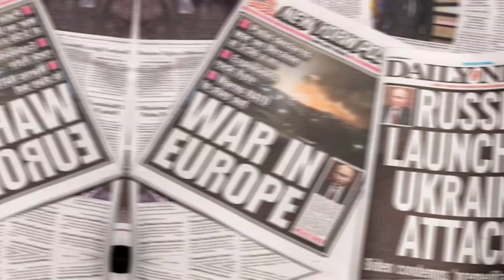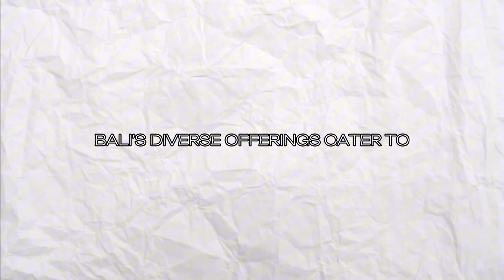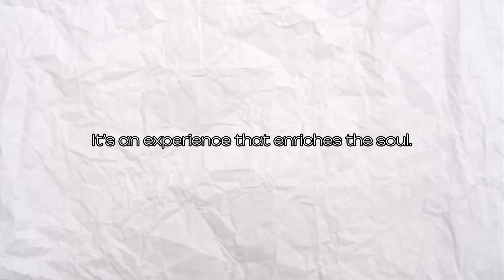First Time in BALI: How To Maximize Your Stay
Bali is not for everyone but it is for me. I've heard many people say Bali is overrated, Bali is overcrowded, Bali is overhyped. It's all about perfect timing and careful planning, I guess. You don't go to Bali and stay there for four days and say it's not for you especially if you only stayed in one place, and you didn't plan your itinerary well. We cannot cover everything in just one episode so we are giving you the next four episodes for BALI alone.

With the first episode, we kick off the second season of our travel escapades, and a continuation of updating this channel for this passion project. The first four episodes is dedicated to crafting our experience in Indonesia's Bali and Lombok area so we could give you a picture what it is to be in this side of paradise. Then we will go to Singapore for a quick stop before we head to Japan's capital city, Tokyo for more awesome adventures.

For this episode, let’s explore Kuta, Canggu, Legian, and Seminyak—four distinct areas that contribute to Bali’s allure as a global tourism hotspot. Situated in the mainland Bali, these areas comprise the long, scenic coastlines of Bali. Their accessibility to tourists is the main reason why during peak season, Bali is often seen as “crowded.”

We'd tell you my own take on this.

KUTA, BALI, INDONESIA
Kuta, known for its stunning beaches and vibrant nightlife, is a magnet for surfers and sun-seekers alike. Beyond the waves, explore Kuta's lively markets, beachfront cafes, and iconic Poppies Lane for shopping and dining. It's the perfect spot to soak in Bali's relaxed coastal vibe.

CANGGU, BALI, INDONESIA
Canggu offers a more laid-back alternative with its bohemian atmosphere and rice paddies stretching to the horizon. Echo Beach is a hotspot for surf enthusiasts, while the nearby cafes and yoga studios cater to those seeking tranquility amidst Bali’s natural beauty. It’s a haven for digital nomads and wellness seekers.

LEGIAN & SEMINYAK
Legian, nestled between Kuta and Seminyak, blends the best of both worlds. Here, you'll find a mix of beachfront resorts, local markets, and vibrant nightlife. Legian's charm lies in its bustling streets and diverse culinary scene, offering everything from street food to upscale dining experiences.

Seminyak exudes luxury and sophistication with its designer boutiques, chic beach clubs, and world-class dining. Watch the sunset from Potato Head Beach Club or indulge in spa treatments at one of Seminyak’s renowned wellness retreats. It’s the epitome of Bali’s modern elegance.

A GLOBAL DESTINATION
Bali's allure as a world-famous destination stems from its rich culture, stunning landscapes, and warm hospitality. Traditional Balinese ceremonies, such as the elaborate temple festivals and daily offerings, reflect the island’s deep spiritual roots. As modernization has brought new infrastructure and amenities, Bali continues to attract diverse travelers seeking both adventure and relaxation.

RESPONSIBLE TOURISM
The influx of tourists has undoubtedly transformed Bali’s economy, contributing significantly to Indonesia’s overall GDP. Tourism supports local businesses, from small artisan shops to large resorts, and provides livelihoods for countless Balinese families. However, sustainable tourism practices are crucial to preserve Bali’s natural beauty and cultural heritage.

If strolling around to shop or even just to buy from a grocery store, make sure to bring a shopping bag with you because the use of plastic bags are prohibited in the island. Stores and shops in Bali do not provide plastic bags and eco bags come with a cost.

WHERE TO STAY IN BALI?
Choosing where to stay in Bali depends on your preferences. Kuta offers vibrant nightlife and budget-friendly accommodations, perfect for young travelers. Canggu appeals to surfers and those seeking a laid-back lifestyle. Legian provides a central location with easy access to both relaxation and entertainment. Seminyak offers luxury and sophistication, ideal for indulging in Bali’s upscale dining and shopping experiences.

Whether you're drawn to Bali's beaches, cultural heritage, or culinary delights, each part of mainland Bali offers a unique experience. Embrace the island’s charm, explore its hidden gems, and discover why Bali captivates hearts from around the world.

True to the global hype, each corner of this Indonesian island paradise offers a unique blend of natural beauty, cultural richness, and vibrant experiences.